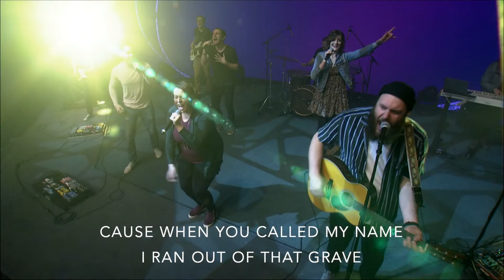EASTER AT HOME - Sunday Service - April 2020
Thanks for spending your Easter weekend with us!
We've got an incredible Easter Experience for you and your family!
From our ZOOM CHOIR, to a MESSAGE of HOPE from Pastor Brett...

ENJOY EASTER AT HOME

Here are your next steps:

If you would like to start your journey with Jesus please